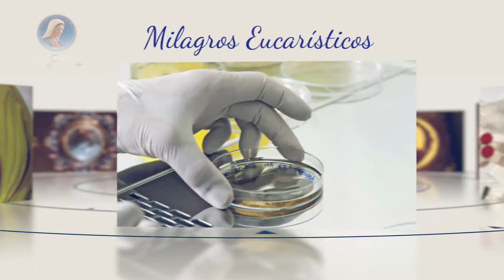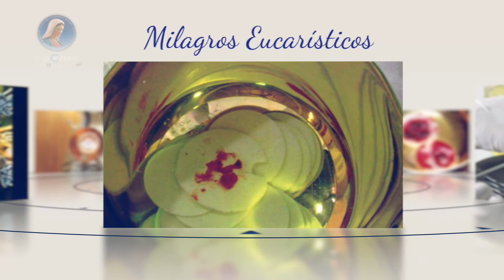Milagro Eucarístico de Scete del Egipto, Siglos III al V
Le compartimos el Milagro Eucarístico de Scete del Egipto, Siglos III al V, en la confirmación de la real Presencia  de Jesucristo en el Santísimo Sacramento del altar.